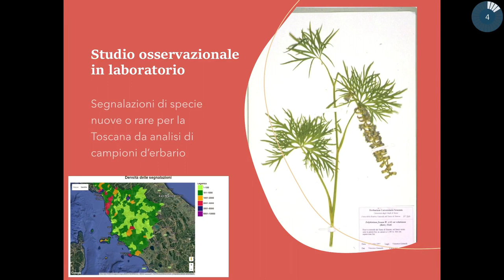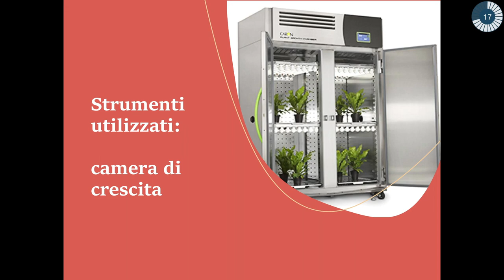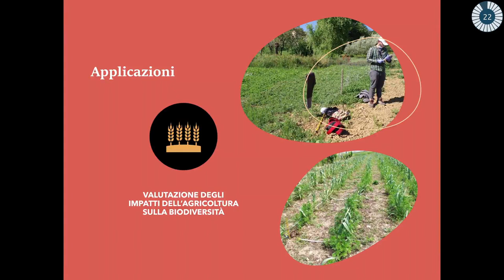Le piante: istruzioni per l'uso!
La biodiversità vegetale: dal coltivo al bosco, dal microscopico al paesaggio e varie applicazioni.
Il progetto si prefigge di far conoscere al pubblico la biodiversità vegetale, dalle briofite alle piante a fiore.

Vi illustreremo gli strumenti per lo studio e le applicazioni pratiche delle conoscenze teoriche botaniche, come ad esempio: la valutazione, il monitoraggio e il restauro degli habitat naturali, ma anche la quantificazione di servizi ecosistemici in contesti antropizzati, il ripristino di cave e la riqualificazione degli ambienti degradati, la riproduzione e la coltivazione di piante spontanee rare.